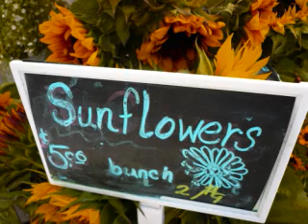SUNFLOWERS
pictures of sunflowers with music